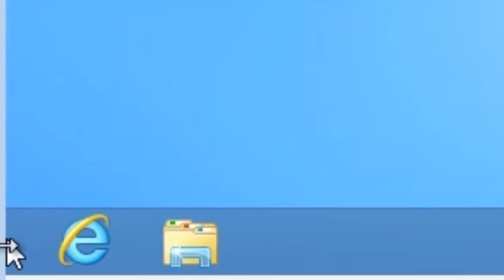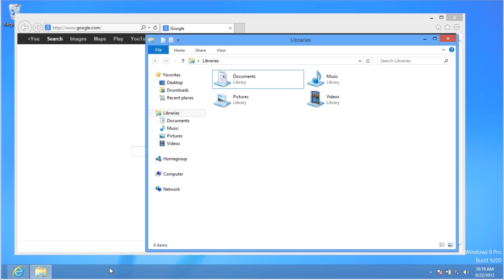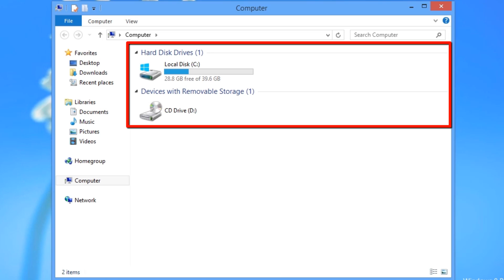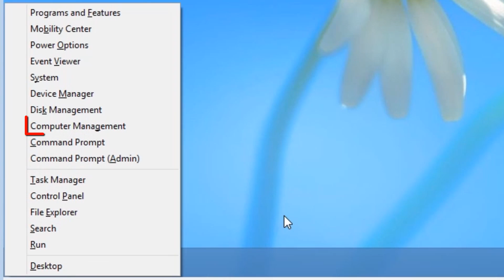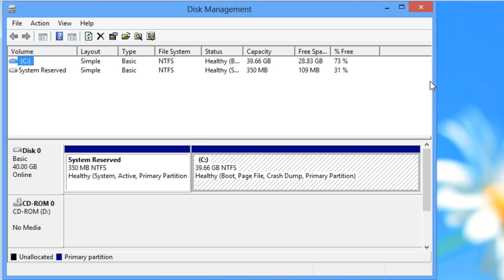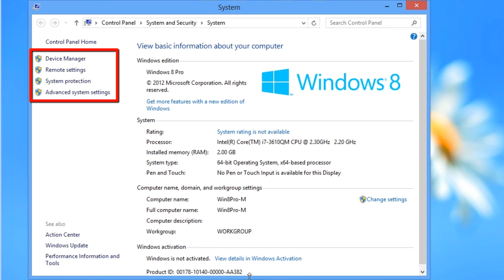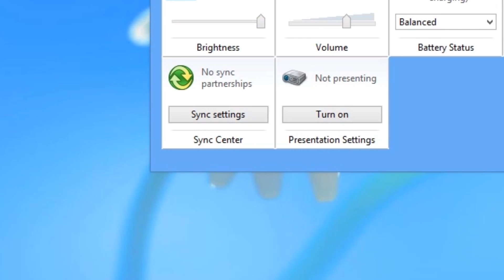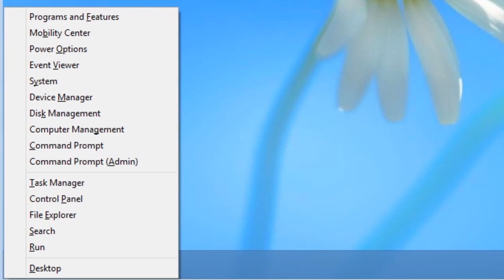Windows 8 - Beginners Guide Part 2 - Quick Access Menu [Tutorial]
This video tutorial provides those new to Windows 8 a basic introduction to the Windows 8 Quick Access Menu.  The Quick Access Menu is a menu providing easy access to key Windows 8 management utilities and options. This is primarily intended for computer technicians and power users.  These utilities used to be spread through Windows and now they are all accessible from the Quick Access Menu.